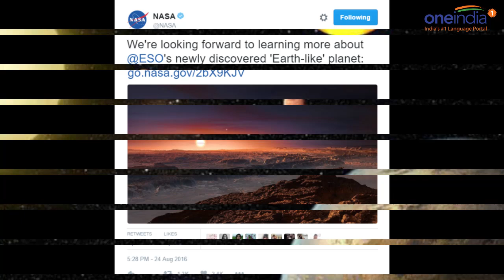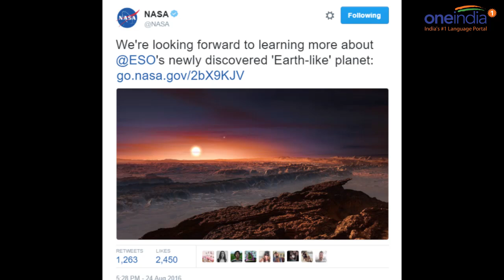Earth-like planet 'Proxima b' discovered around the nearest star|Oneindia News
ESO astronomers announced they had discovered an earth like planet 'Proxima b'and that the planet is likely rocky, has a mass similar to Earth’s and sits in the “Goldilocks” zone where liquid water could exist on its surface. This planet is is our closest stellar neighbour. it is a mere 4.22 light-years from Earth, or nearly 25 trillion miles.

photo credit - ESO/M. Kornmesser